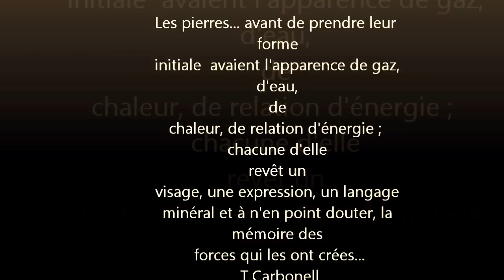land art interview(3) pierrre seche .. thierry carbonell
Bien que la pensée soit indispensable à notre développement naturel, un  des premiers handicap sur le chemin artistique est l'intellect dans le sens ou " le moi" est identifiée à la pensée conditonnée, réflective, confondue à la servitude du langage, du cortège des souvenirs  comme unique moyen de compréhension et de perception de soi-même et de la vie. Sa prédominance réduit d'entrée tout le "champ des possibles, pince le nerf du réel" et renforce une hypnose socialement programmée... L'artiste n'a pas d'autre choix que prendre en toute conscience le maquis à cette hypnose afin d'insuffler de la vie en provenance de la pureté des oxygènes. En chaque homme un artiste.